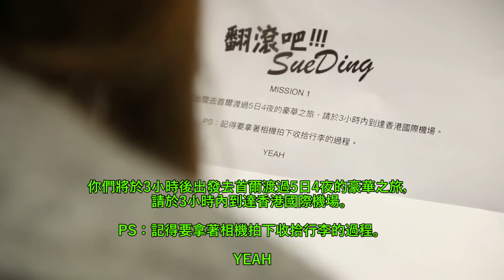翻滾吧!!!SueDing EP00 - 突擊Mission Card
**WATCH ME!**

** the products are paid to mentioned
# Purchased by Ding Ding

翻滾吧!!!SueDing 一共有八集，將會逄星期一、四在SkyyerTV、Miss Sue 及 我 的CHANNEL播放～
大家看完記得SUBSCRIBE 啦！

*另外，影片亦會在巴士Roadshow 上播放，記得搭巴士時要留意下喇！:)

Video INFO:

▶Filmed with a Canon EOS 700D ,Caanon EF-S 18-135mm f/3.5-5.6 IS STM Kit ,Canon EF 55mm f/1.4 USM,Tokina AT-X PRO SD 11-16 F2.8 (IF) DX II,/ Casio ZR1200

▶Edited on Final Cut Pro&Adobe Premiere Pro(Mac)

This video was created and edited by Ding Ding & Chengtold.